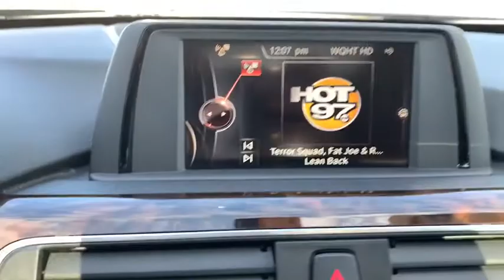2017 BMW 3 Series Walk-Around Huntington, Suffolk County, Nassau County, Long Island, NY BB5600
Imperial Blue Metallic Used 2017 BMW 3 Series Walk-Around
2017 BMW 3 Series 330i xDrive - Stock#: BB5600 - VIN#: WBA8K3C54HK679337

Habberstad BMW
945 East Jericho Turnpike

Clean CARFAX. Certified. 2017 BMW 3 Series 330i xDrive Blue AWD 8-Speed AutomaticRecent Arrival! Odometer is 2386 miles below market average! 23/33 City/Highway MPGBMW Certified Pre-Owned Details:* Warranty Deductible: $0* Roadside Assistance* Multipoint Point Inspection* Transferable Warranty* Vehicle History* 1 year/Unlimited miles beginning after new car warranty expires.Awards:* 2017 IIHS Top Safety Pick+Call us today to schedule your VIP test drive!